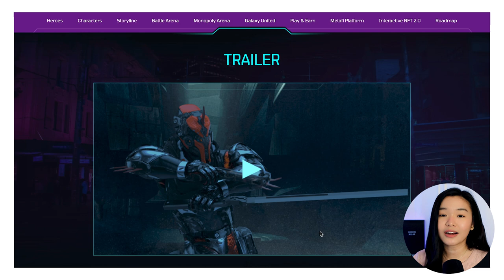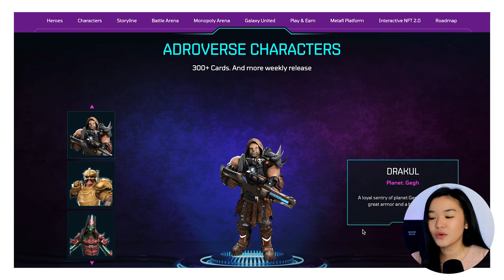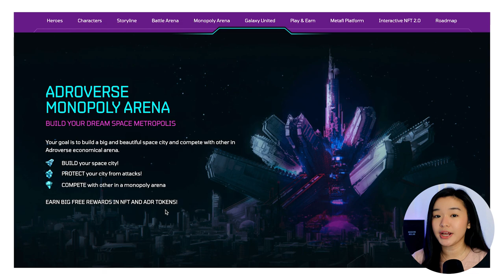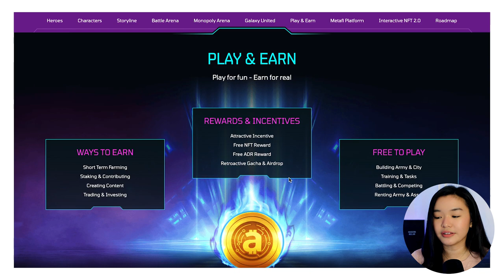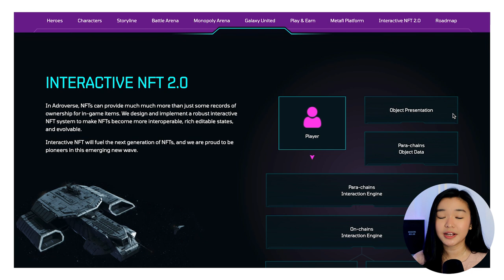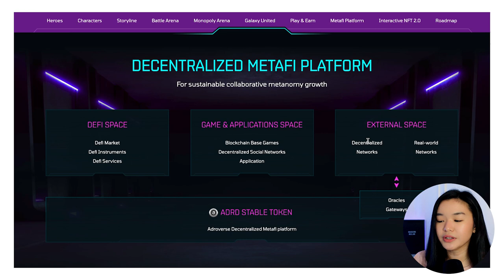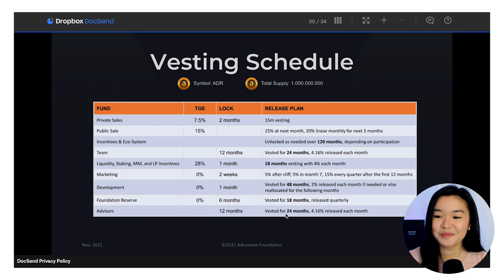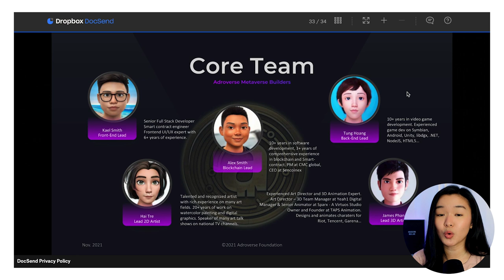FREE TO PLAY with Earning Potential + NFT Renting Mobile Play-to-Earn | Adroverse Review + IDO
Adroverse is an evolving free-to-play play-to-earn metaverse where players can enagage in in blockchain and NFT-based games.

IDO
11:00 UTC - Feb 14th 2022 - Trustpad
13:00 UTC - Feb 14th 2022 - SafeLaunch
16:00 UTC - Feb 14th 2022 - BinStarter

🔒KEEP YOUR CRYPTO & NFTs SECURE!
(Trusted Trezor Shop Options)
Shopee—